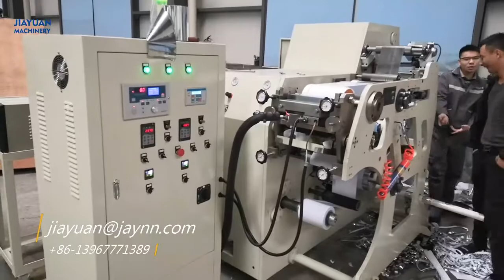JYT-200 Narrow Width Adhesive Label Sticker Paper Gum Coating Machine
This is Betty, manager of Ruian City Jiayuan Machinery Co.,Ltd.I worked in coating machinery, slitting machinery, packing machinery, cutting machinery, die cutting machinery, hot stamp machinery, etc. many years.
Involved in labels, tape, medical tape, packing and other industries, we can provide professional one-stop service solutions.
We have more than 16 years exporting experience, products favored by the five continents.Our machine has pass through CE, SGS.